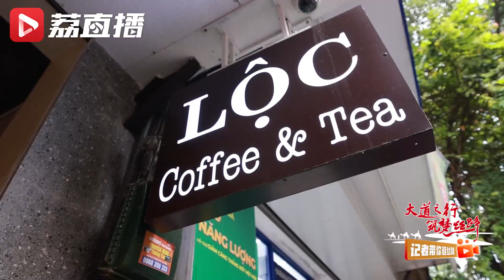vlog | 藏在咖啡里的中越贸易情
越南是中国在东盟第一大贸易伙伴和全球前十大贸易伙伴，也是优质的咖啡产地。戳视频跟着记者走进“从咖啡开始一天”的越南人生活，了解咖啡背后的中越贸易情！大道之行筑梦丝路